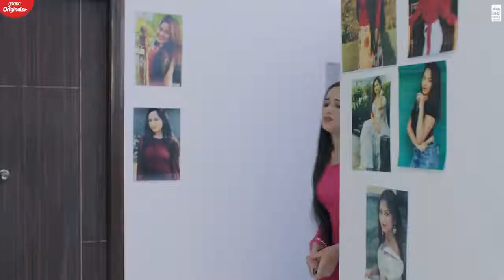RINGTONE - Jannat Zubair & Siddharth Nigam | Preetinder | Rajat Nagpal | Vicky Sandhu | Anshul Garg